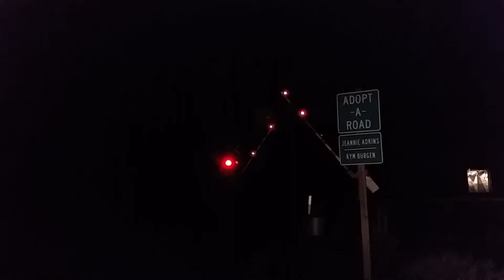BNSF ???? NB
Taken with the Samsung Galaxy S5 on the BNSF Oregon Trunk Subdivision.